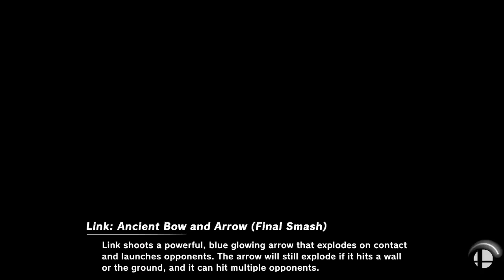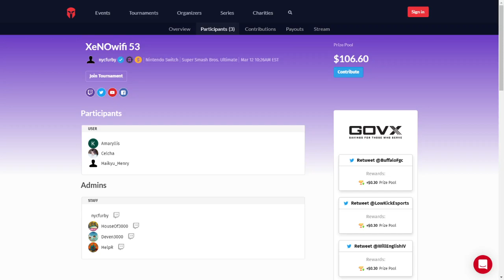[Smash Ultimate] XeNOwifi 53 (Grands) - Uhh vs AnG | Gatsby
Uhh(Steve Tennis) vs AnG | Gatsby(Captain Falcon Red)

 - XeNOwifi 53
 - Mar 17th, 2021

Commentators:
 - Ho3K | Munoz (@MunozScyther)
 - Peter (@peter__eater)

Venue Fee: $8
Singles:   $7
Doubles:   $5

Venue Address -
21 Ludlow